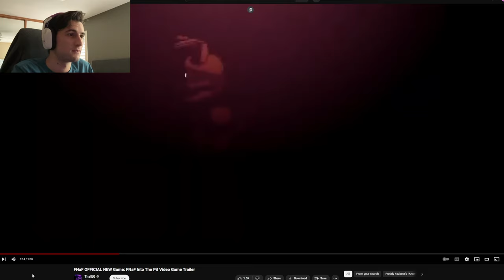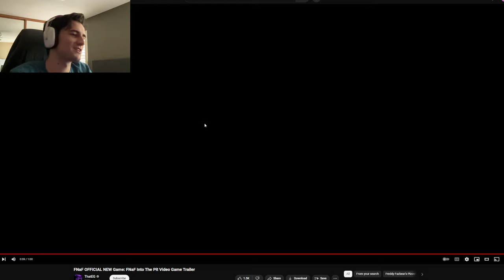FNaF IS BACK IN 2D - NEW OFFICIAL FNAF GAME: INTO THE PIT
Just a day or so ago this Five Nights at Freddy's: Into the Pit was leaked onto the internet. Here we have the leaked trailer with what looks to be a pixel-art style game derived from the book of the same title. Looking forward to playing it!

0:00 NEW FNAF ALREADY?
0:39 Jeff's Pizza?
1:16 The Yellow Rabbit...
2:01 Our Protag (Not Jeff)
2:48 Oh I get it he went into the pit
3:39 Hiding in the suit
4:45 I should play this game